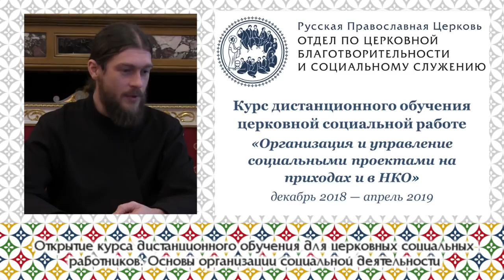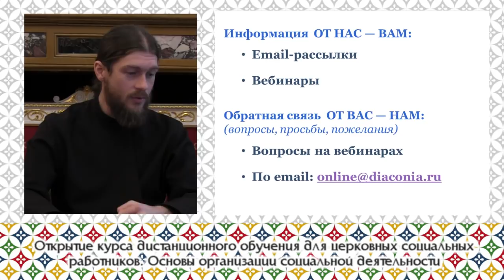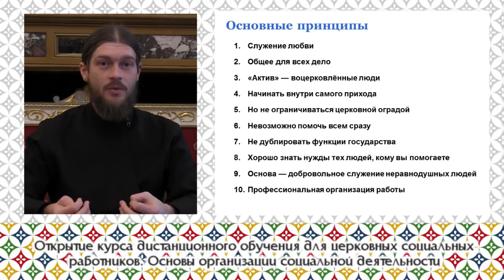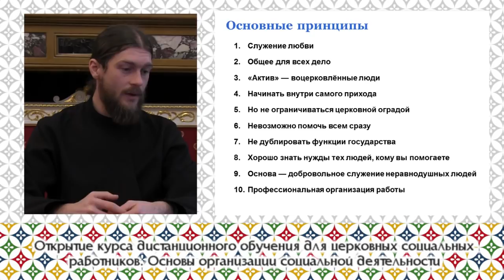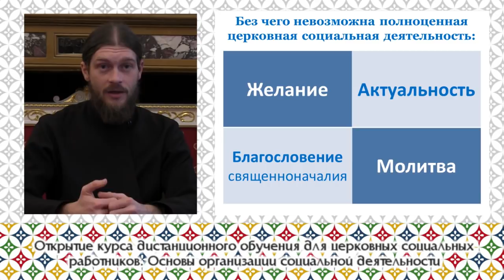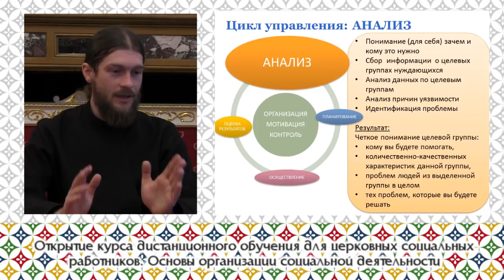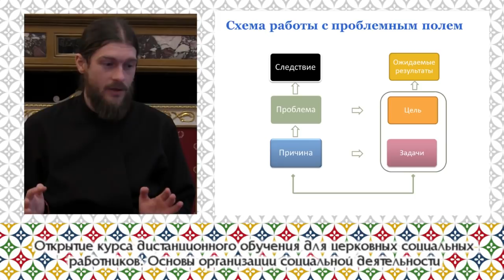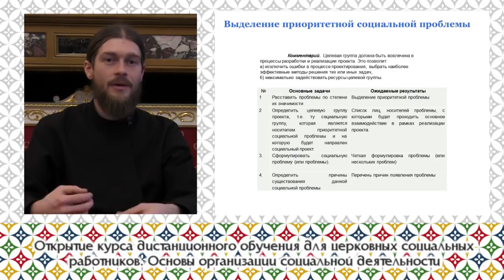Основы организации приходской социальной работы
Во второй части первого вебинара дистанционных курсов обучения для церковных социальных работников руководитель сектора дистанционного обучения и обмена опытом Синодального отдела по благотворительности диакон Игорь Куликов рассказал про структуру предстоящего обучающего курса и провёл вводный семинар по основам организации приходской социальной деятельности.